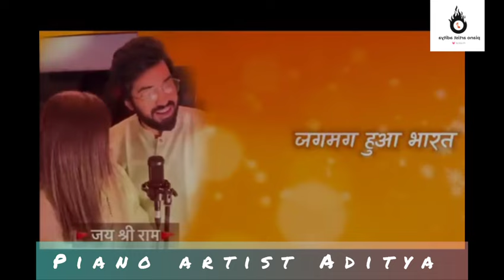Raam naam || new viral song 2024 || lyrical video